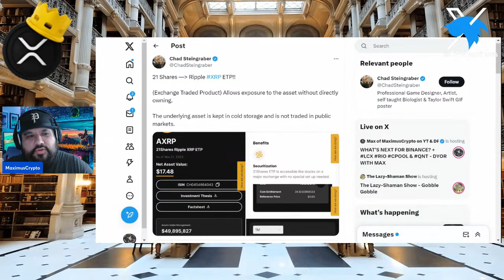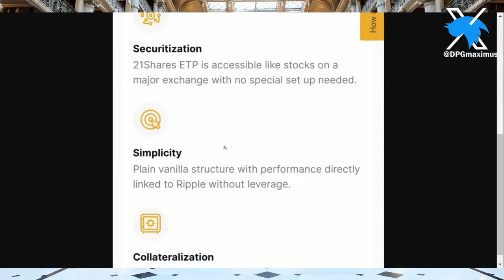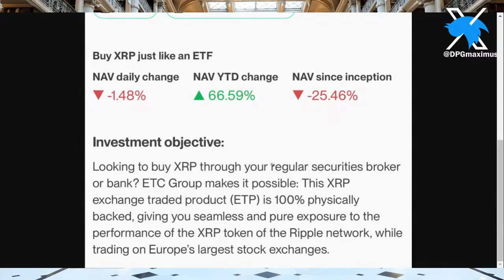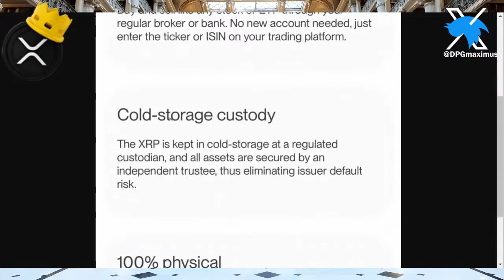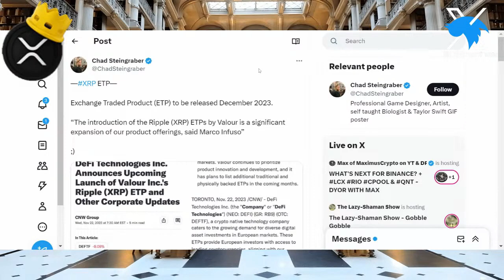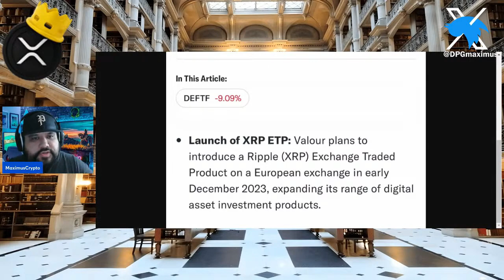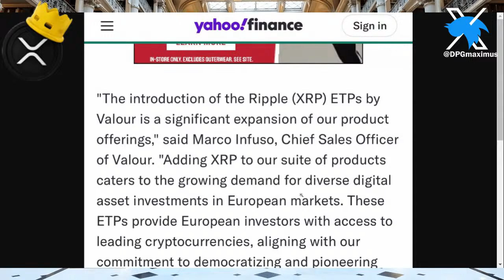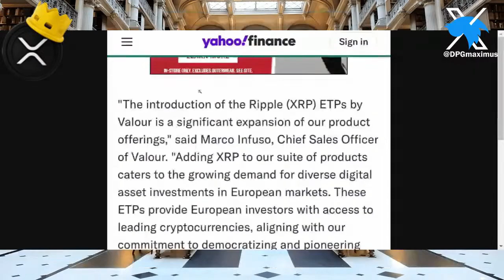💣🔥XRP - EUROPE IS NOT WAITING ON THE UNITED STATES! XRP ETP - WHY IT MATTERS